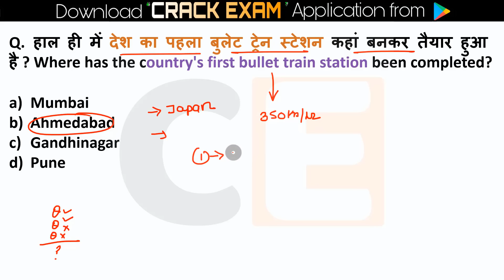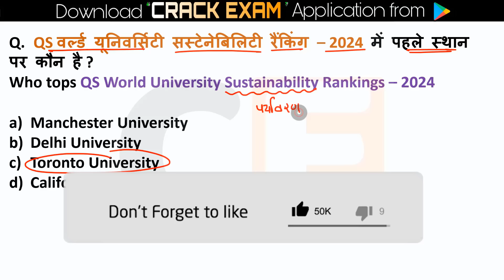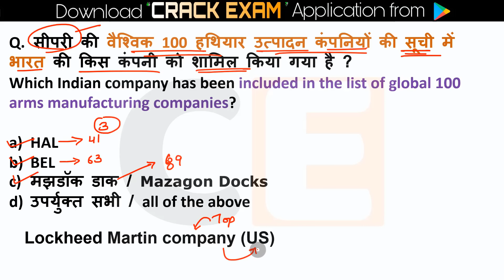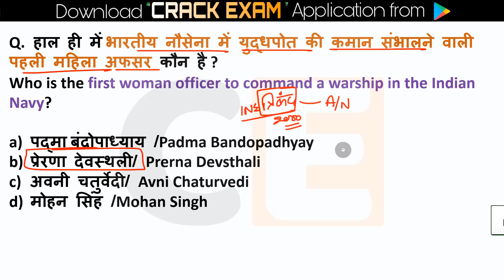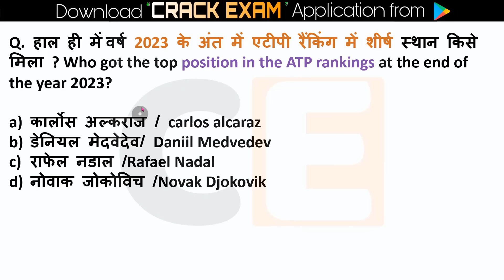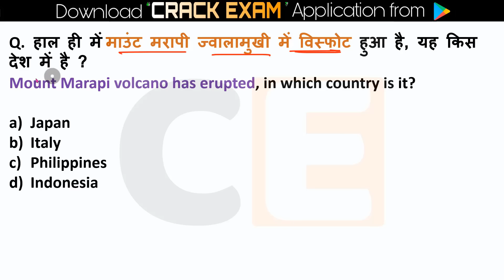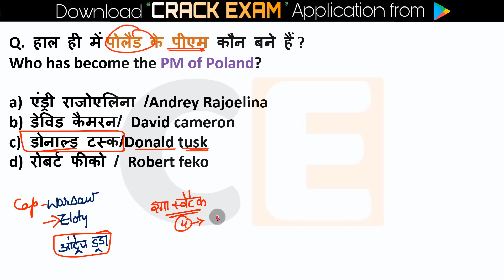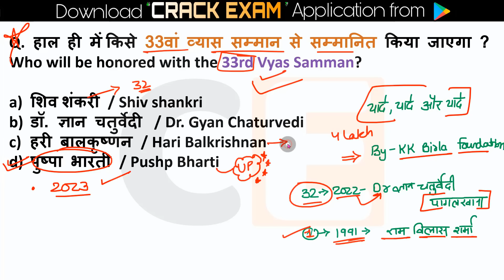26 April Current Affairs 2024 Daily Current Affairs Current Affairs Today Today Current Affairs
26 April current affairs , 26 April current affairs ,26 April current affairs next exam, next exam 26April current affairs, 26 April current affairs raja gupta current affairs, 26 April current affairs crazy gk tricks
26 April Current Affairs 2024 | SSC, NDA, NTPC, Railway, All Exam

26 April current affairs next exam
26 April current affairs 2024 next exam
26 April 2024 next exam Current Affairs
1million 4pril_2024_pib_current_affairs
10minutes 20 current affairs
10 min 20 current affairs 2024
tet
gk trick
 latest news
 current gk
 medal
current
current issues
June month current affairs
 current affairs2024
sports tak
only Top Study
गायत्री मंत्र